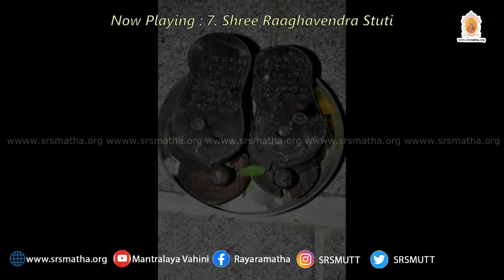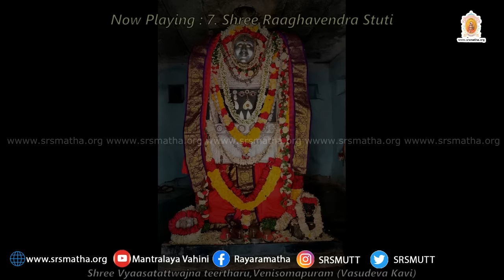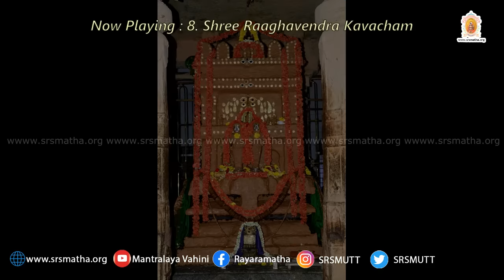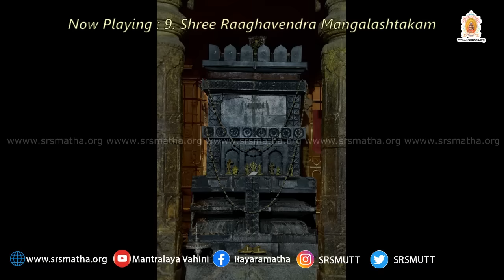Sri Raghavenda Stotra Maala (With Subtitles in 5 languages) - By Shree Challakere Brothers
Shree Guru Raaghavendra Stotra Mala is a series of chants dedicated to Shree Raaghavendra Teertha Swamiji of Mantralayam. This video was released on the auspicious occasion of 427th Vardhanti Birth Anniversary celebrations of Shree Guru Raaghavendra Teertha through the holy hands of the present pontiff Shree 108 Shree Subudhendra Teertharu at Mantralayam in the year 2022.

We pray Shree Raaghavendra Teertha, known as Kaliyuga Kamadhenu and Kaliyuga Kalpataru, to bestow his divine grace on all his devotees, for the fulfilment of their wishes and thereby for serving the cause of Human Happiness and Spiritual Realization.
SRS Mutt thanks Shree Challakere Brothers - Shree MS Venugopal and Shree MS Shreenivasan for rendering this exquisite rendition with extreme precision and perfection for the sake of the devotees of Shree Raaghavendra teertha.

Our dearest thanks also go to SRS Mutt scholars Vid.P.V.Harinathacharya and Dr.N Vadirajacharya for making proof edits of this rendition. Our sincere thanks to Vid.PP Sridhara Upadhyaya,Chennai for carrying out the proof corrections regarding Shree Raaghavendra Suprabhatam. We also acknowledge the efforts of Shree Pushkara Parthakudi, Bengaluru for producing, editing, adding subtitles and also co-ordinating efforts between SRS Mutt Staff and Shree Challakere Brothers in leading efforts to make this rendition a great success.
Image credits :

Rajini Thursday stories, SRS Mutt Media Incharge - Shree Shrinidhi M Karanam.

Content and Timings :
1.  Shree Raaghavendra Suprabhatam : 00:00 - 13:58
2.  Shree Raaghavendra Dhyaanam : 13:59 - 15:13
3.  Shree Raaghavendra stotram : 15:14 - 25:13
4.  Phalashruti Dhyaanam : 25:14 -26:50
5.  Om Shree Raaghavendraaya Namaha : 26:51 - 41:19
6.  Shree Raaghavendra Stuti : 50:12 - 51:09
8.  Shree Raaghavendra kavacham : 51:10 - 1:01:21
9.  Shree Raaghavendra Mangalaashtakam : 1:01:22 - 1:06:11 Tattwopadesha(Mahanaarayanopanishat) : 1:06:12 - 1:11:28
10. Charanam pavitram 1:11:29 - 1:11:46
11. Lokasyadvaaramarchi : 1:11:47 - 1:12:17
12. Ghanapaatha : 1:12:18 - 1:15:52

For better viewing of subtitles make the following changes in Subtitle Settings of the YouTube Video : Settings Icon -Subtitles / CC(6) - Options - Set Background Opacity to 100%. We have also published the script of the video in a Book(Sanskrit & Kannada only) and the same can be availed by sending an email request or contacting SRS Mutt authorities at Mantralayam.